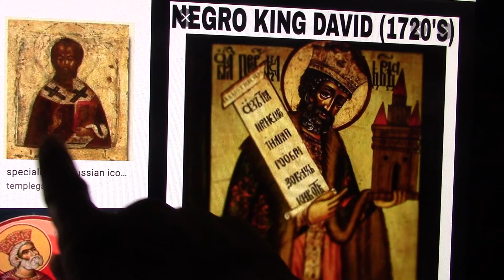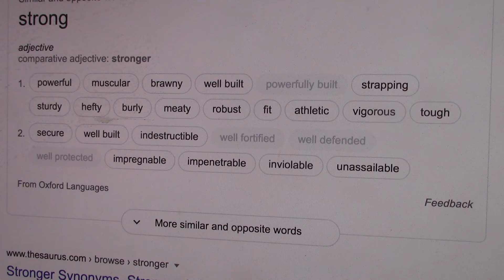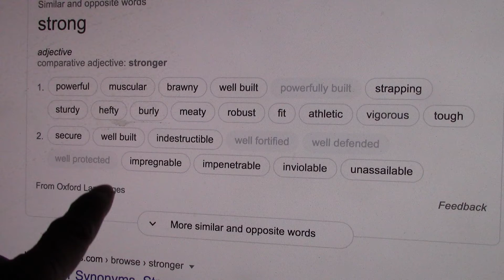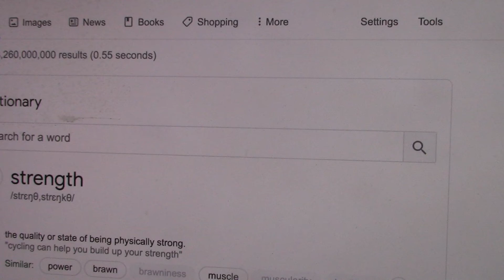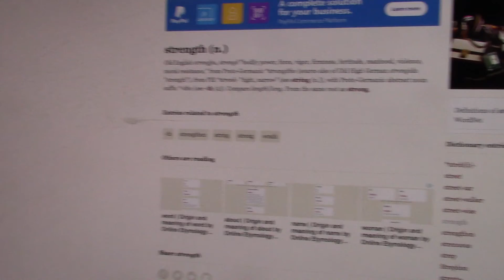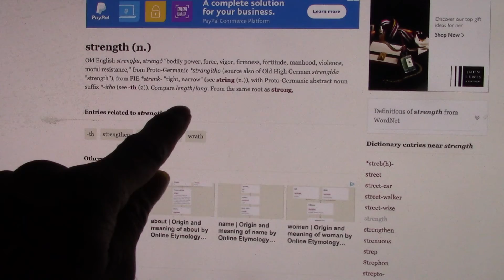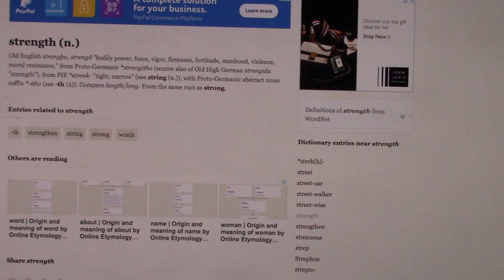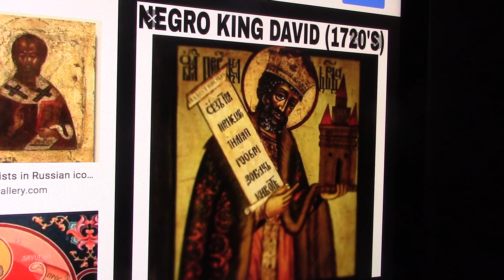The house of David is waxing stronger & the house of saul is waxing weaker!!!